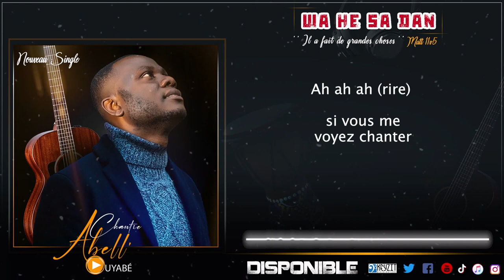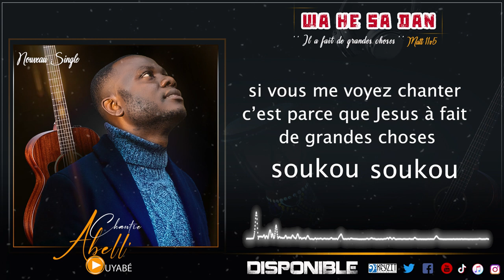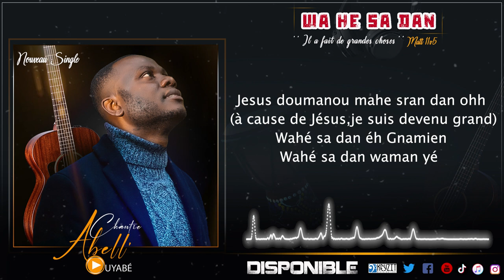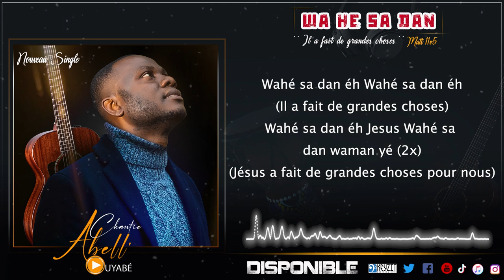Abelll'OUYABE |WAHESADAN Lyric | Feat PAPA FERDINAND KOUASSI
Jésus Wahesadan (Il a fait pour nous de grandes choses) en baoulé une ethnie du centre de la côte d'Ivoire, nouveau single du chantre, selon Mat 11/5,